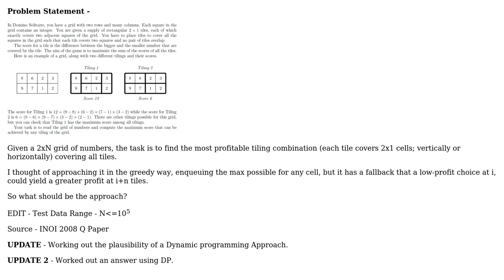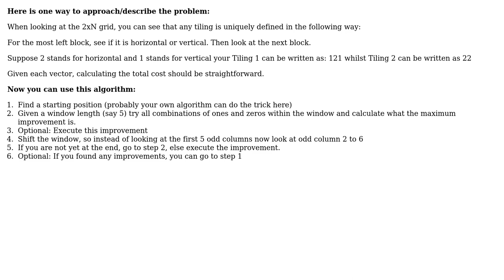Software Engineering: Domino Solitaire Algorithm (2 Solutions!!)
Software Engineering: Domino Solitaire Algorithm

With thanks & praise to God, and with thanks to the many people who have made this project possible! | Content (except music & images) licensed under CC BY-SA | Music | Images & others | With thanks to user Dennis Jaheruddin user 7Aces and the Stack Exchange Network Trademarks are property of their respective owners. You are responsible for your own actions.